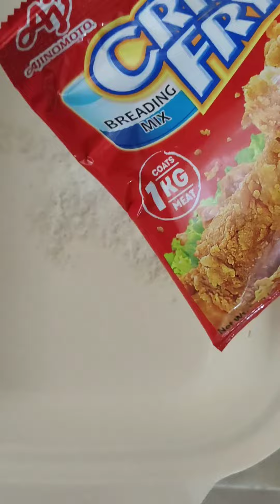Eggplant Fries (Crispy Talong)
Pasarapin ang Gulay